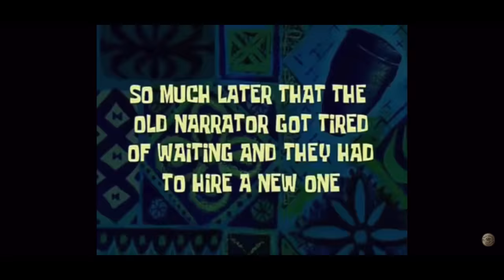BAKED MAC & CHEESE W/ TONY STATOVCI | EATS WITH MEECH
Timecodes
0:00 - Intro
0:33 - Tony Statovci’s Interlude
0:50 - Meal of the Day
2:01 - Add Water to the Pot
3:36 - Adding Chicken Broth
4:24 - Time to Grate the Cheese
8:03 - Tony’s Story Time
9:33 - Back to the Cheese
11:23 - Adding the Noodles
13:20 - Making Mama’s Egg Mix
14:35 - Prep Talk
16:00 - Straining the Noodles
16:58 - Pour 1st Layer of Noodles into the Pan
17:12 - Add 1st Layer Cheese to the Noodles
18:15 - Add 2nd Layer of Noodles
18:40 - Pour half of the Mama’s Egg Mix
18:53 - Add 2nd Layer of Cheese
19:45 - Pour the rest of Mama’s Egg Mix
20:24 - Cover Mac and Cheese
21:01 - Place Mac and Cheese in the Oven at 375
22:34 - Preparing the Meal
23:16 - Final Taste Test
25:11 - Outro

Here's my best attempt at giving a recipe:
Sharp Cheddar Cheese
Colby Cheese
Brilla Elbow Noodles
Eggs
Milk
Chicken Broth
Salt
Pepper